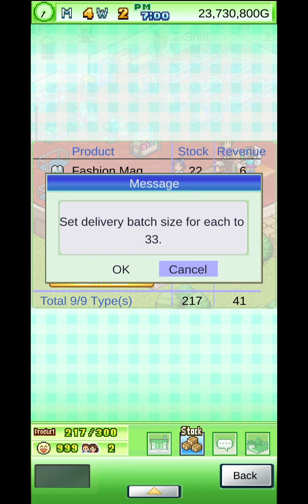THRIFT STORE STORY FOR ANDROID PHONE TABLET AND IO'S PART 4 link below...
Pre-loved goods store management sim Discover hidden treasures, make big bucks!

Become the manager of a pre-loved goods store (yup, that's just a fancy name for second-hand!) and turn it into a prospering business!

There are many towns for you to operate in, each with a unique customer base and different products for you to discover. You can guess what you'll find in Trendy Town or Totaltoys District, for example!

The product line-up at your store is up to you, of course. Will you be selling model toys, video games, classy suits, cars, plasma TVs, or diamonds? That's the fun in the second-hand retail industry -- you sell all sorts of goods, cherry-picked from a variety of available pre-owned products.

Your store also offers a gift-wrapping service which does wonders for boosting customer satisfaction.

Besides store shelves, you can also have stalls selling donuts or ice-cream, a gaming corner or toy vending machine. They'll draw in more customers, and once your store becomes really popular, even whole groups of kids or curious tourists.

Your field staff are in charge of collecting goods for sale. They'll sometimes come across what looks like real treasure, but you'll have to appraise it first to see what it's actually worth. You may discover some amazing items this way, which will bring fame to your store!

Fully exploring every town and finding all available products is a real challenge... Are you up for it?

Note.

・All game progress is stored on your device. Save data cannot be transferred between devices, nor can it be restored after deleting or reinstalling the app.

Rated 3...